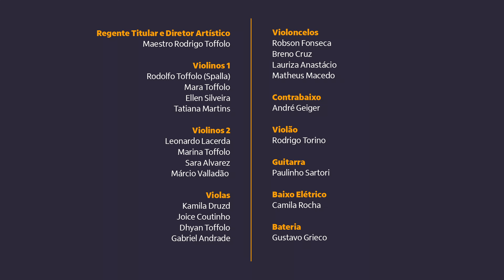Alceu Valença e Orquestra Ouro Preto - Anunciação (Valencianas em Casa)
Videoclipes da faixa "Anunciação (Valencianas em Casa")
Composição: Alceu Valença
Direção e Roteiro : Luiz Abreu e Rodrigo Toffolo
Ilustrações: Matheus Santa Cruz
Arranjo: Mateus Freire
Produção executiva: Palco Marketing Cultural, Tropicana e Orquestra Ouro Preto.